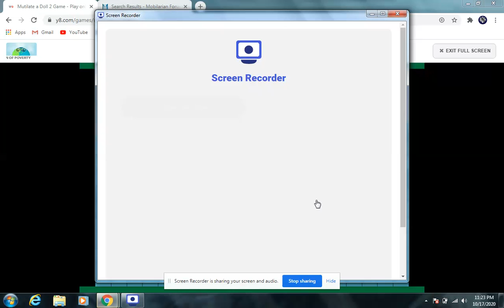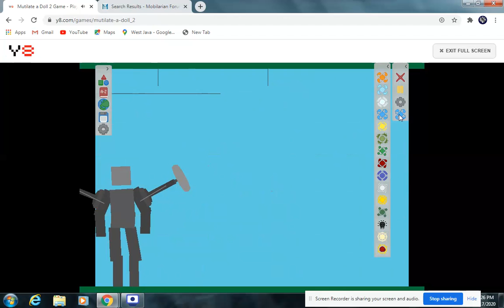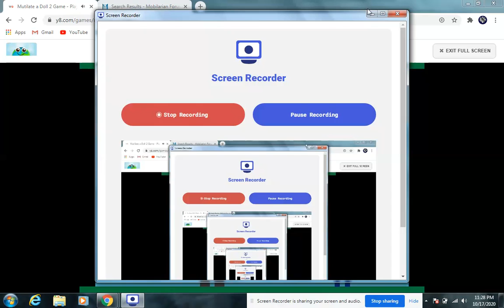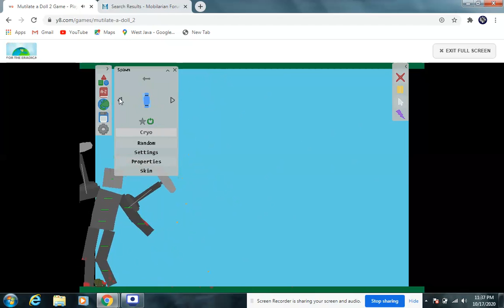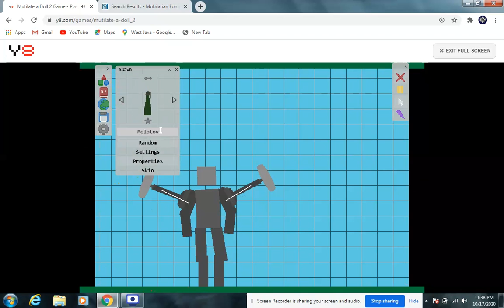V65 Torturing my creation!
I tortured my creation in Mutilate-a-Doll 2. I call my creation Dr. Shock because whenever his teslas are ativated, the teslas will try to kill him. Dr. Shock can deflect incoming projectile whenever it hits the teslas. But some projectiles can pierce trough the teslas.

Dr. Shock
He is a experiment to harness electricity and deflect projectiles at battle.